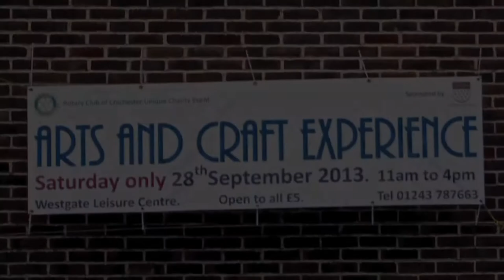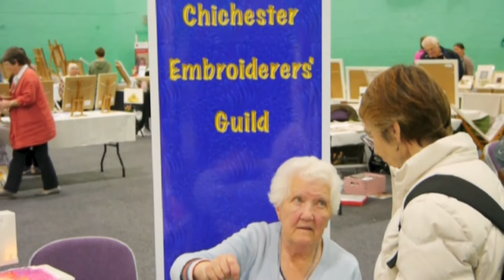Rotary ACE Chichester Sept 2013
The first Arts and Craft Experience organised by the Rotary club of Chichester.
Organiser Richard Plowman. video Brain Hough